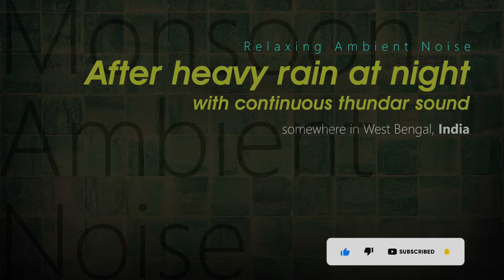Ambient noise, After heavy rainfall at night with continuous distant thunder, Zoom H1n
This ambient noise is captured after heavy rainfall at night somewhere in West Bengal, India.
The roar of the clouds continues. After the rain, the accumulated water flows slowly through small drains.

Audio Recording Device

00:00 Intro
00:12 Ambient Noise